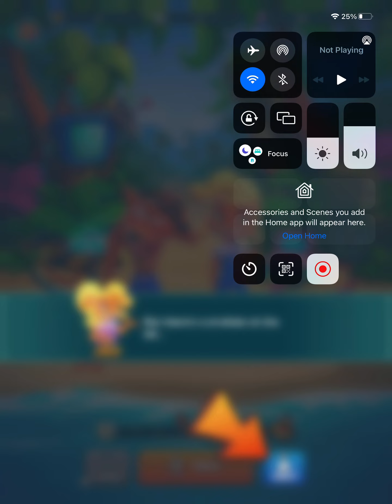Crash Bandicoot: On the Run!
Apple Arcade

iPad